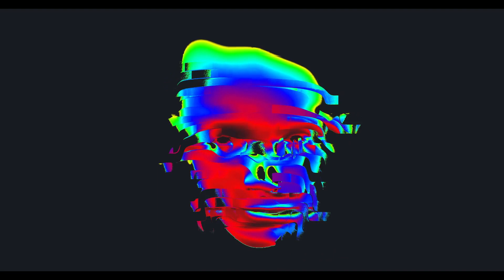Have Aliens Already Visited Us? | The Terra Papers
Have aliens visited us in our past?